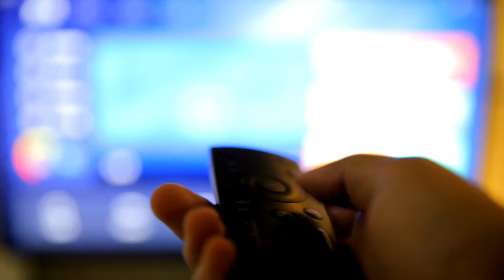How to Stop Cats’ Unwanted Behaviours | Don't Spray Water or Yelling.. To Lose Your Cat’s Love 💔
Think about it 💭 Every time your cat engages in unwanted behavior, you spray them with water or even hit them. At that moment, your cat may run away, but when you're not present, they continue with their misbehavior 😡😭
(1) how to communicate with your cat in a way they understand and
(2) other simple and proper ways you can use to easily and quickly modify your cat's behavior without losing their love and trust.
This video helps you stop your cats from doing things you hate in the long run.

🎉We just created our Instagram account 😚
✨FOLLOW for exclusive images & content !

0:00 ✿ Intro + Ineffective common methods explained
1:06 ✿ Aims of the video
⬇️ How to communicate with your cat in a way they understand
1:41 ✿ Say "No" with the right tone & body language
2:51 ✿ Common mistake when scolding a cat
⬇️ Quick proper ways to stop bad behavior
4:35 ✿ 1️⃣To Keep Cats Off Surfaces or Paths
6:03 ✿ 2️⃣To Stop Scratching
6:51 ✿ 3️⃣To Prevent Sleep Disturbances
7:36 ✿ 4️⃣To Stop Chewing
8:20 ✿The importance of positive associations
9:44 ✿ Conclusion: Never use physical punishment